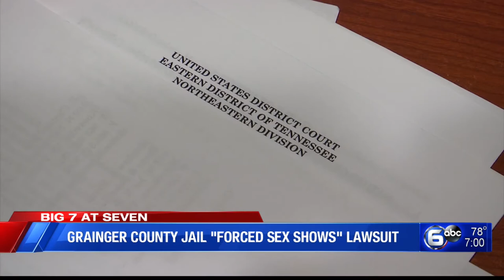'Forced Sex Shows' lawsuit, 3 county chase tops 100 mph, No Shackles bill & MORE│WATE's The Seven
0:00 Grainger County jail "Forced Sex Shows" lawsuit
1:45 No shackles bill proposed in TN Senate
2:42 5 students charged over gun at school
3:20 3 county chase topped 100 mph
4:06 Mask travel requirement extended 2 weeks
5:07 Early voting for Knox Co. primary underway
5:46 TN Supreme Court overturns block on new senate voting maps